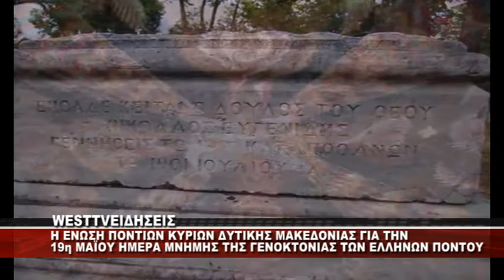Η ΕΝΩΣΗ ΠΟΝΤΙΩΝ ΚΥΡΙΩΝ ΔΥΤΙΚΗΣ ΜΑΚΕΔΟΝΙΑΣ " Η ΜΝΗΜΗ " ΓΙΑ ΤΗΝ 19η ΜΑΪΟΥ